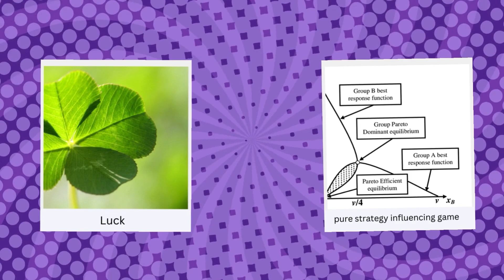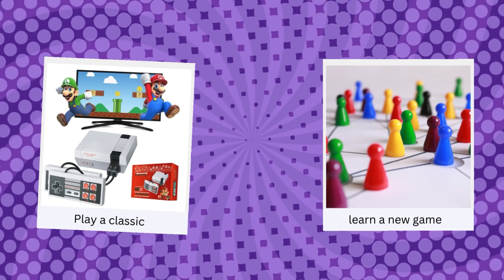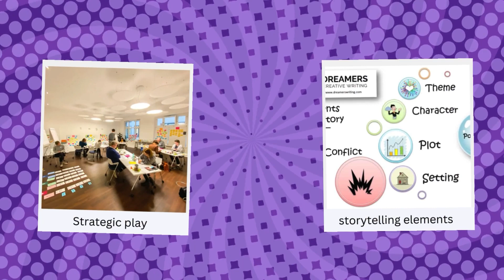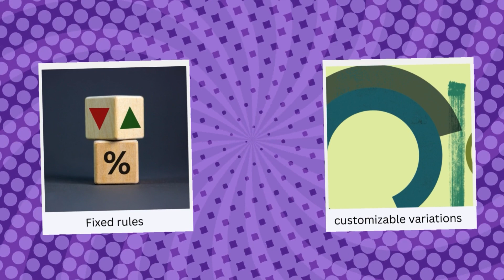"Board Game Mastermind: Strategic Fun and Challenge Unleashed"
"Board Game Mastermind: Strategic Fun Challenge

🎲 Welcome to 'Board Game Brainiac: Strategy and Fun Challenge'! Get ready for an exhilarating dive into the world of board games where strategy meets endless entertainment. Join us as we explore a variety of captivating board games, each offering its unique blend of tactics, wit, and fun. From classics like chess ♟️ and Scrabble to modern favorites like Catan 🌍 and Ticket to Ride 🚂, we'll delve into the mechanics, rules, and strategies that make these games a blast to play. Get ready for intense battles of wits, clever maneuvers, and unexpected twists! Whether you're a seasoned pro or new to board games, there's something here for everyone. Join us for an adventure filled with strategy, thrill, and endless fun! 🌟🎮"